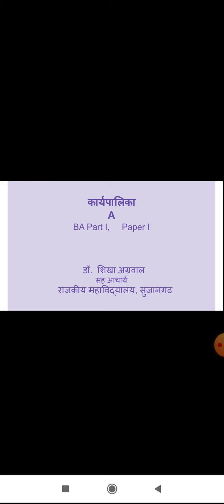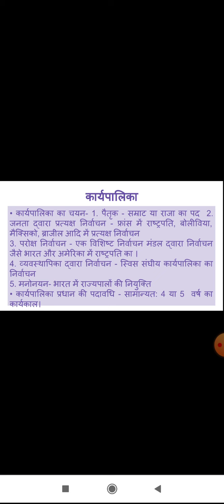कार्यपालिका -A by डॉ शिखा अग्रवाल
BA PART I PAPER I